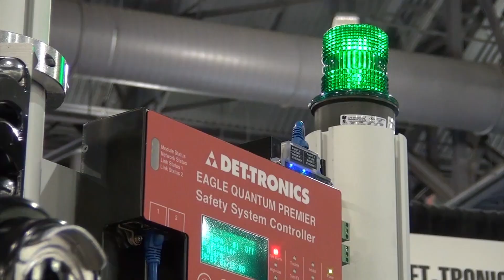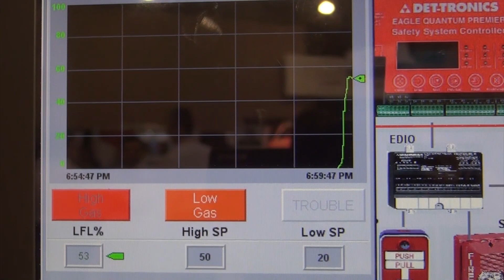2018 Automation Fair Event: Det-Tronics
Vernon Gross from Det-Tronics explains the Eagle Quantum Premier (EQP) control flame and gas safety controller with DLR outputs, a SIL-2 capable, fault-tolerant, addressable system to detect fire and gas. The DLR protocol provides direct communication to Allen-Bradley PLCs. Unique features: 1) globally certified to the latest standards for fire and gas safety system performance and hazardous locations, and 2) the large amount of data provided to the operator on its screen. for more information.